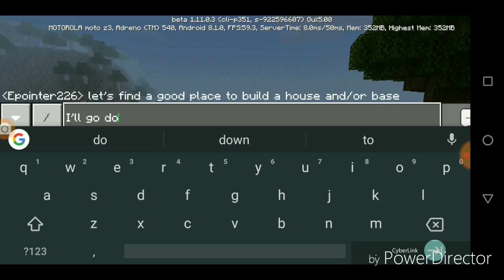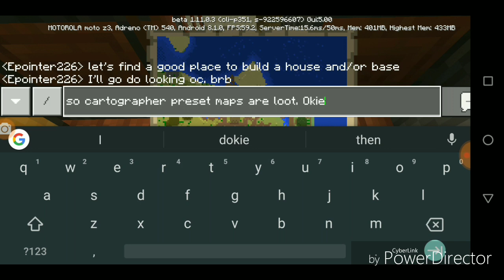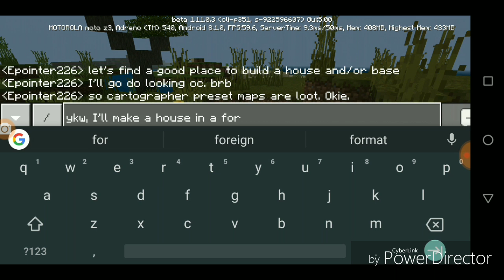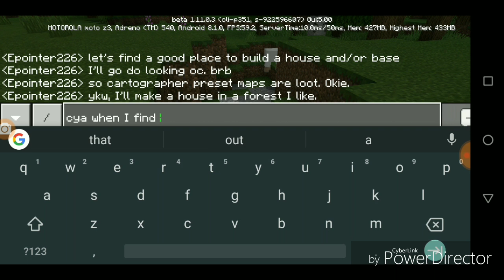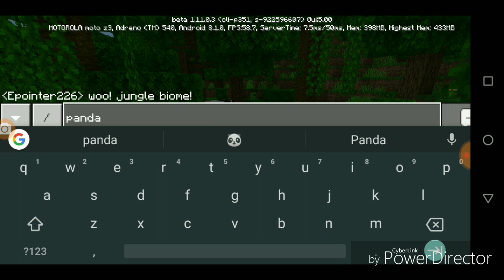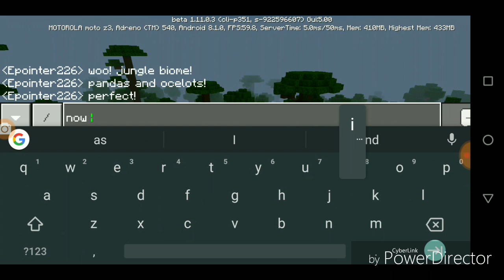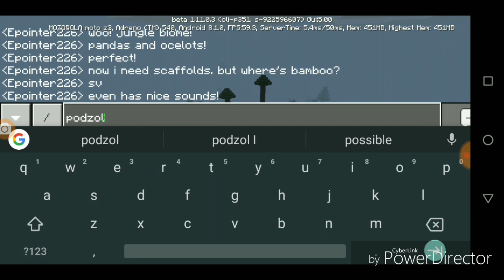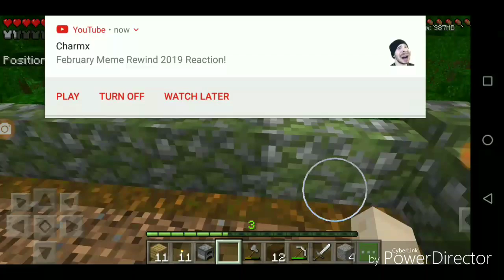Building the Base! || MCPE Beta Testing Log Season 3 episode 2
Building the Base!

Sorry it took me so dang long to get this out to you guys! Problems you know?
 Also, lately I've noticed that my outros don't have any end card annotations, so soon I will be doing a massive endcard adding.

Now, another thing I must adress: Since this is gonna be the final fragment of the Village and Pillage Update, then after 1.11 releases for public, I'll still continue the season until it's finished.

If you like what you saw, leave one! Share the video around to spread word of the channel! Please?